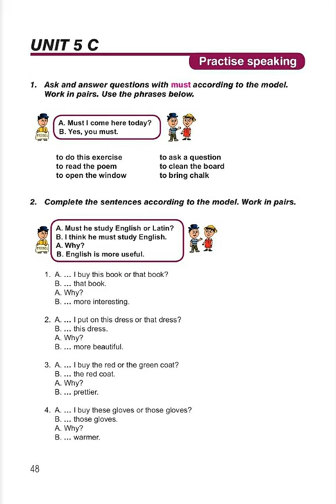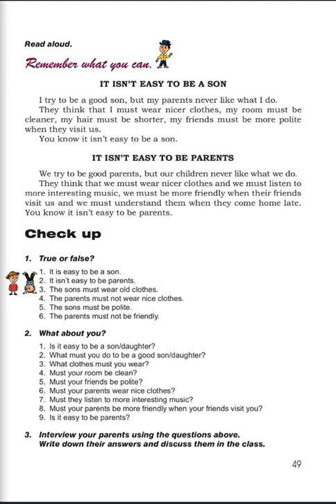Tnayin ashxatanq, English 5, Das 5C